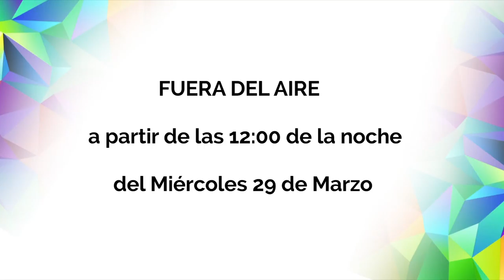PROMO - FUERA DEL AIRE Miércoles 29 Marzo 2017